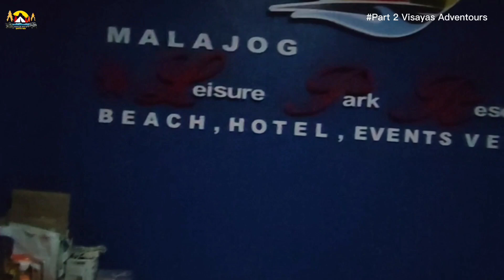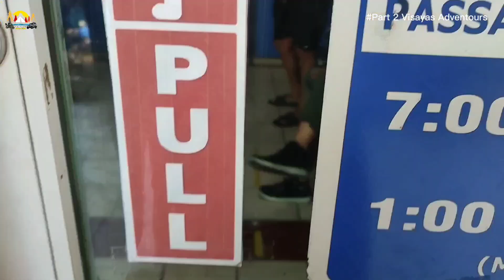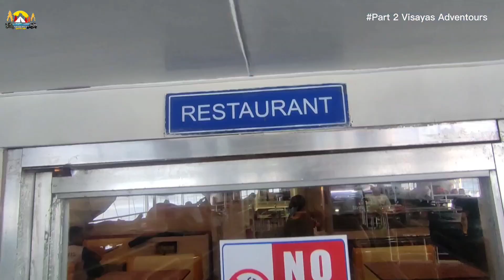PART 2 VISAYAS ADVENTOURS/CEBU/OSLOB/SAMAR/LEYTE/RIDE/CAMPING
RIDE,CAMP AND ADVENTOURS